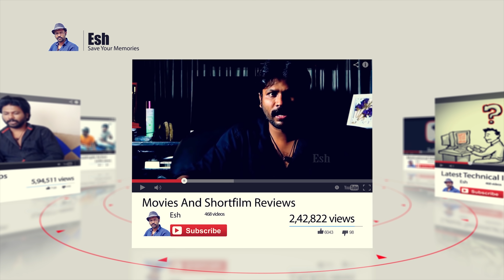Gynecomastia Home Remedy | Esh Vlog | 4k Video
This content is Copyright to Esh. Legal action will be taken against those who violate the copyright of the following material presented.!